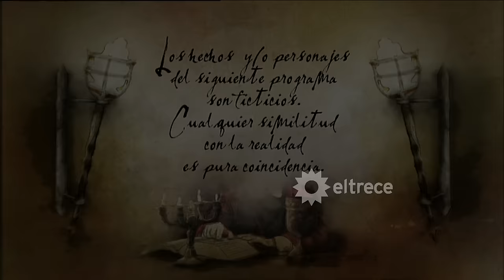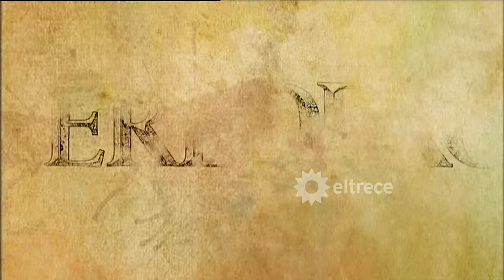HEREDEROS DE UNA VENGANZA - Capítulo 1 - ALTA DEFINICIÓN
La Logia, compuesta por los magnates y dueños de los viñedos del pueblo de Vinisterra: Regina Piave y Octavio Capogreco. el comisario Vicente Roca y el juez Eugenio Pratt tienen una reunión en la cava. El gran maestre habla, ante sus miembros, sobre el fin del mundo, sacrificios, un forastero y la sangre sagrada de una doncella. Vemos salir de la cárcel a una bella y fuerte mujer: es Mercedes Leiva. Por la ruta se acerca Antonio, yendo hacia Vinisterra para casarse con Angi. Mercdes hace dedo y él la levanta. En los viñedos, Octavio pasea junto a Rafael, el hermano de Angi y el hijo que él siempre hubiese querido tener.
Cátulo, el loco del pueblo, anuncia tormentas mientras Cosme, el hijo real de Octavio, los mira celoso. Martín, el médico del pueblo, sale raudo de su consultorio a buscar a Mercedes a la salida de la cárcel, pero se lleva una sorpresa: ella ya se ha ido de allí. Cosme entrevista peones golondrinas para la nueva cosecha con la ayuda de Gretel, la asistente de Octavio. Miguel, el mejor amigo de Lucas Leiva, consigue el puesto. Pero cuando es el turno de su amigo...
Cosme lo despacha por portación de apellido: su hermana ha ido presa por asesinar a su marido y nunca ha pedido perdón. Los Leiva no son bienvenidos en el viñedo. Antonio lleva a Mercedes hasta su casa y la defiende de unos piedrazos. Lucas espía a Emilia Piave, el amor de su infancia, bañándose desnuda en el lago. Ambos se emocionan al reenocntrase luego de muchos años. Regina y Octavio firman la fusión de sus dos bodegas, aunque a Regina se la nota tensa. Rafael conversa con Regina: ella siempre ha sido como una figura materna para él pero hay una energía perversa y confusa en su relación: parecieran ser una pareja.
Rafael se cruza con Emilia y ambos se sorprenden de verse como adultos. La atracción que siempre sintieron se mantiene intacta. Martín (evidentemente enamorado) le advierte a Mercedes que debe irse del pueblo. Mercedes se niega: ella no quiere escapar más. Emilia se encuentra con su madre. la relación entre ambas es tensa. Rafael va a saludar a Angi antes del casamiento y le regala un camafeo. Antonio espía a Angi vestida de novia y se cruza con Regina: ambos quedan cautivados. Vicente quiere acercarse a Antonio, su hijo, pero este lo desprecia. Se efectúa la boda pero Lucas, junto a Miguel y otros peones, la interrumpen con una protesta. Antonio logra calmarlos. Emilia le promete a Lucas que ella le va a dar trabajo en los viñedos. Mercedes sueña que una novia es perseguida por dos hombres. en la fiesta, Antonio espera impaciente a Angi, pero ésta ha desaperecido. Una comitiva la busca por el bosque. Mercedes no puede dormir: presiente que algo horrible está por suceder y sale hacia donde su intuición y su sueño la llevan. En la cava, la Logia oficia el gran rito. El gran maestre entra al gran santuario de la vid. Allí hay una vieja planta. él se acerca con un copón lleno de sangre y la riega. Mercedes llega hasta el cuerpo muerto de Angi, colgando del alambre de una vid. Luego lo hacen Antonio y Vicente. Ante sus miradas, Mercedes parece la asesina de Angi. En el gran santuario, la planta rechaza la sangre con la que fue regada: la logia se ha equivocado de víctima. Antonio, abrazado ante el cuerpo muerto de su novia, observa a Mercedes ser apresada.